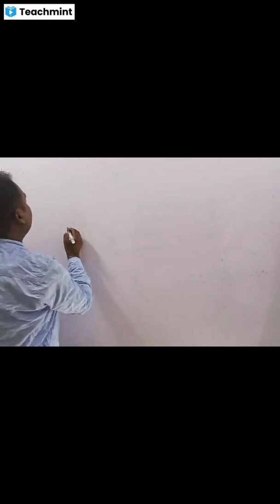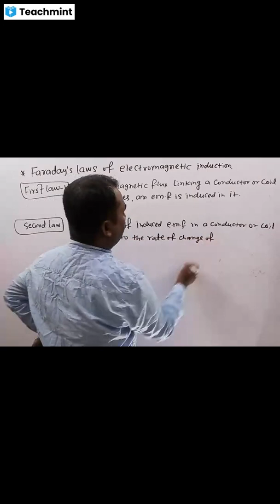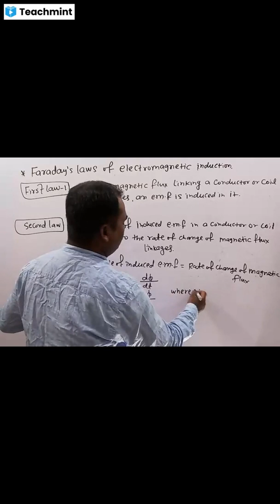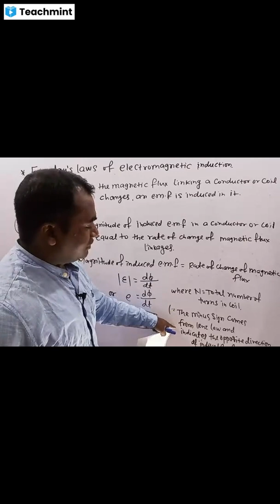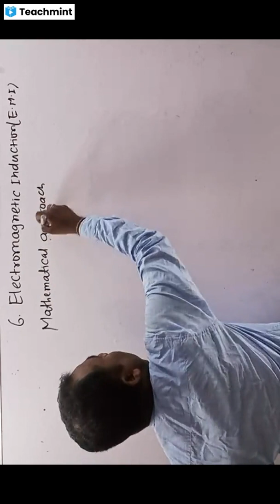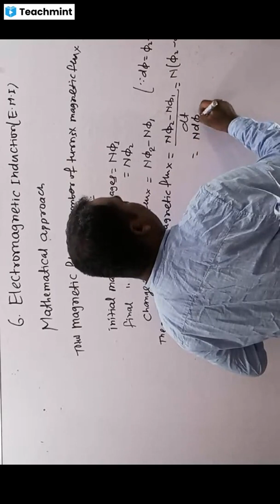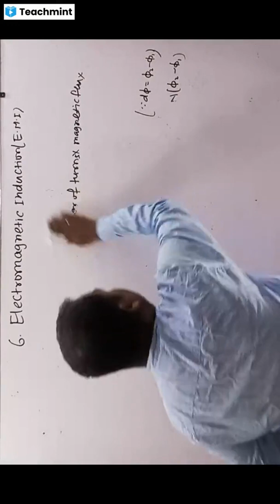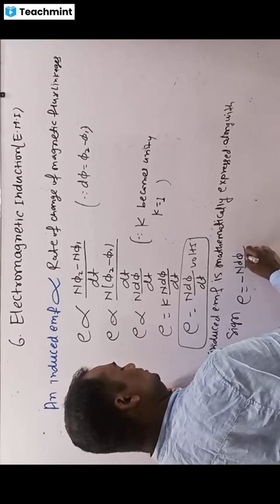Faraday's laws of Electromagnetic induction (E.M.I) Lecture -2 for#12/IIT-JEE/NEET aspirants